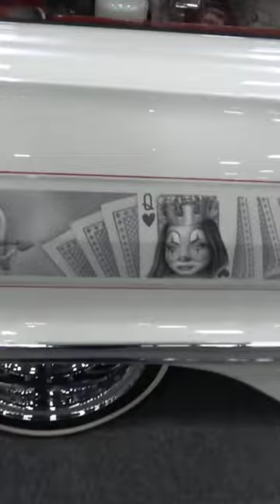63 Chevy Wagon